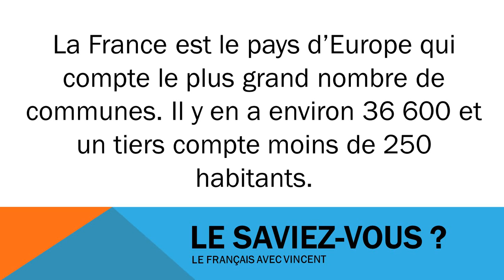Französisch lernen # Civilisation # 36600 communes françaises